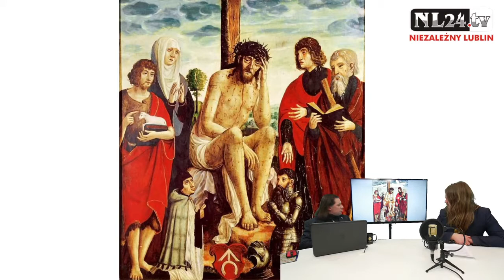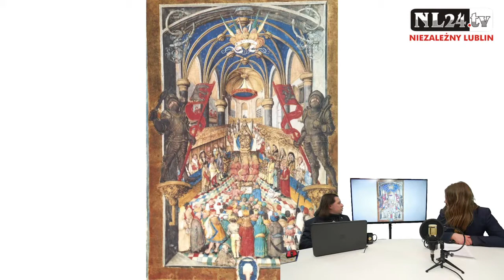Mikołaj Kamieniecki - pierwszy Hetman Wielki Koronny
Odcinek programu Zapomniani Bohaterowie telewizji Niezależny Lublin.
Ilustracja zbroi gotyckiej pochodzi ze strony
9:50 ilustracja autorstwa J. Bohana.
9:08 ilustracja autorstwa B. Wróblewskiego.